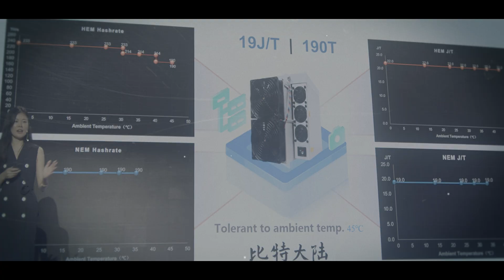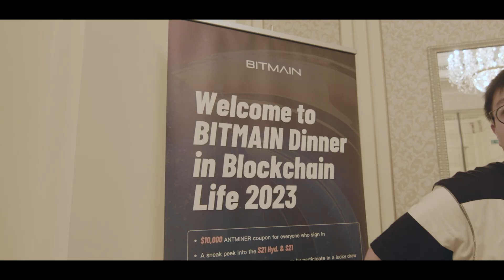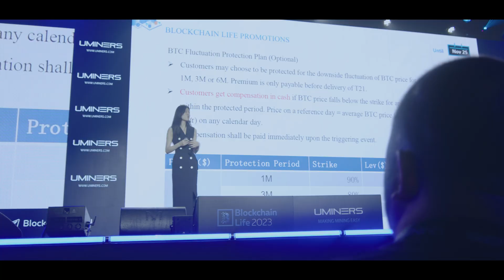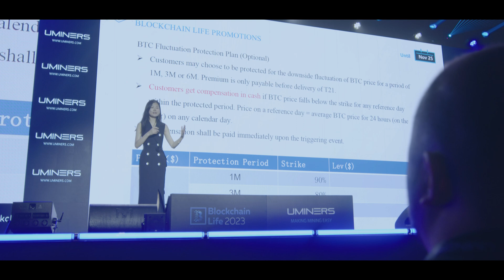Blockchain Life 2023 | BITMAIN | ANTMINER T21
at @blockchainlifeforum Crypto Whales Meeting Point at UAE Dubai

Discover the new updates and developments of Crypto Projects and WEB3 and Companies and access the Network 2.0 , And We have @Bitmain_official  Launching their New ANTMINER T21 comes with 190TH/s and 3610W / 19J/T and Private Dinner and Giveaways for Their Loyal Customers.